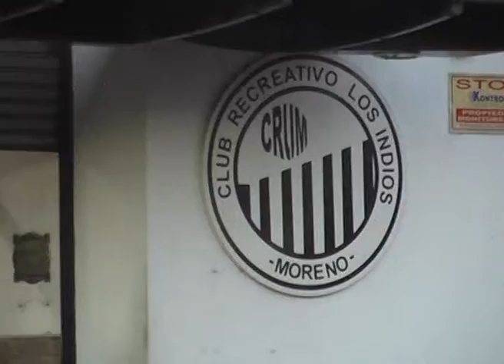Edgardo Camblong asumirá un nuevo período como presidente de Los Indios